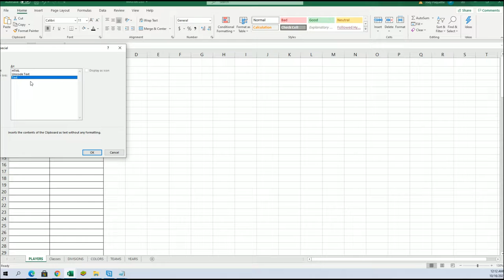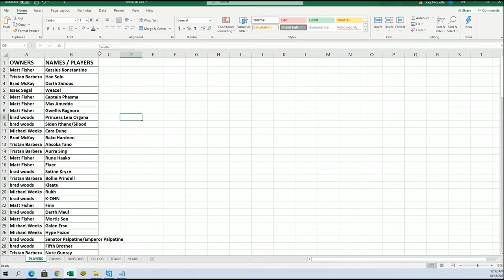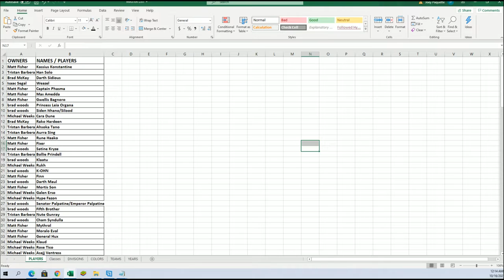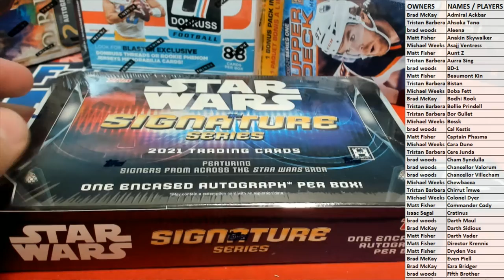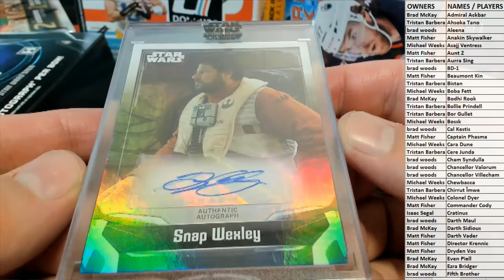2021 Topps Star Wars Signature Series Box ID 21SWSS119